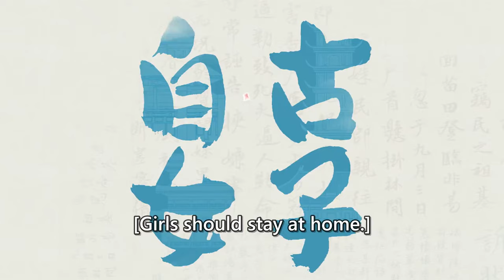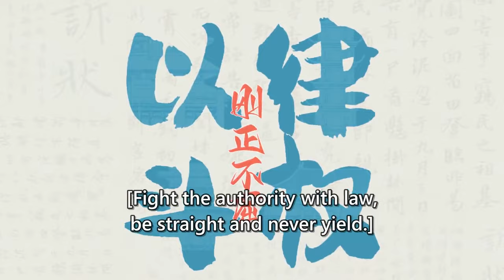《春家小姐是讼师》Trailer 预告 | 定档3月25日！甜蜜爱情与紧张探案的奇妙之旅！（庄达菲、黄俊捷、樊治欣、朱林雨、秦天）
更新时间：3月25日起每周五周六晚0:00点观看2集，会员抢先看全集；

《春家小姐是讼师 Miss Chun is A Litigator》
主演：庄达菲、黄俊捷、樊治欣、朱林雨、秦天

▶剧情介绍：
本剧讲述了军户之女春荼蘼为父伸冤走上讼师之路，探案诉讼中她结识了背负身世之谜的顶级杀手夜叉，得到了折冲府都尉韩无畏和大理寺丞康正源的赏识，并且确定了自己的人生理想——当讼师。夜叉的身上究竟隐藏着怎样的秘密？真相与爱情又能否两全？一群赤诚少年们因律法而聚，最终能否为正义发声、守护弱小？且看鬼马少女春荼蘼如何智斗极品亲戚、惩治流氓恶霸，最终在自己的坚持和亲友的支持下，实现自我价值，成为一代惩恶扬善的女讼师。